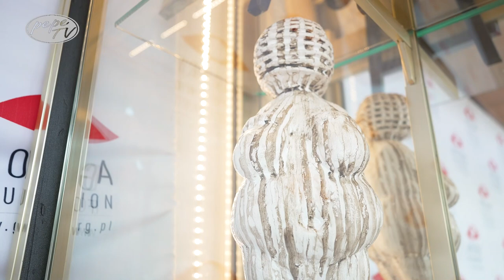Maria In Paris We're visiting the Gallery of Young Polish Art in Paris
Contemporary art gallery presenting works of Young Polish Art, as well as promoting and supporting young artists.

Young Polish Art stands at the highest international level, which is why the mission of the Gallery is to disseminate it and to sensitize viewers to Polish, outstanding creativity.